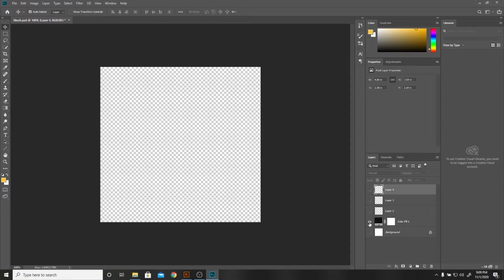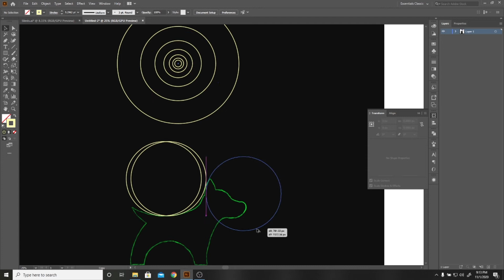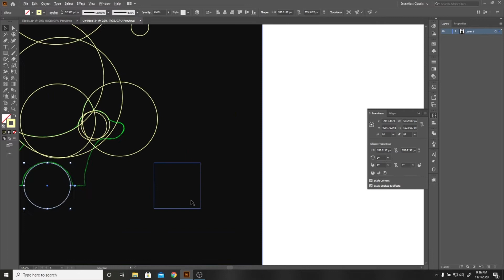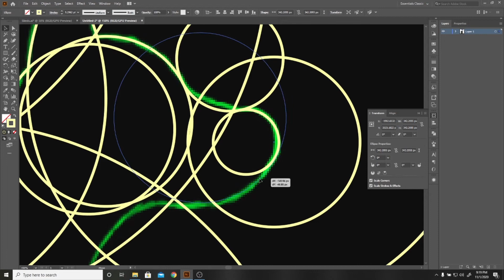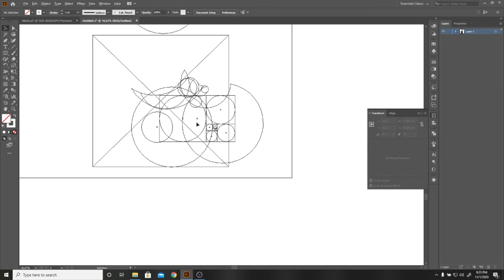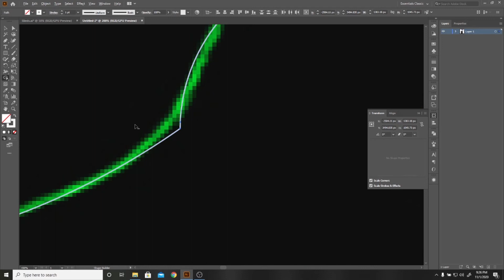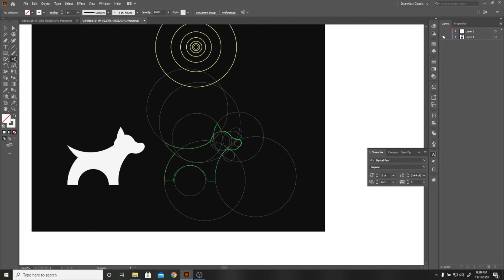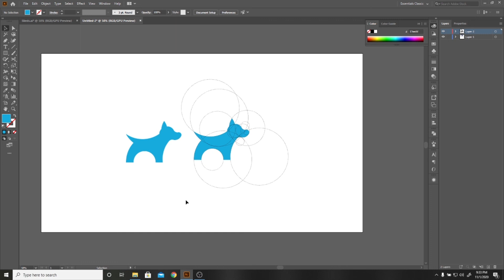Graphic Design 101 - What is the Golden Ratio and How to Use it - 02 | Sinhala Tutorial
How to Create a Logo using the Golden Ratio

In this video, we use the golden ratio to create a logo from the beginning and we learn how to use golden circles and how to present the logo. this is a beginner tutorial  for the upcoming Graphics designers to learn about Graphics design principles and technics

We discuss all of the things in Sinhala. This Sinhala tutorial service is catered to anyone who has an interesting in learning graphic design, an illustrator in Sinhala to work on freelancing flatforms such as Fiverr, freelancer, Upwork, etc. as well as anyone who likes to learn graphics design in general, in this tutorial series we focus on adobe illustrator on of the main tools to determine if you need to be a good graphics designer. There are no other tutorials such as detail as these ones in Sinhala that is easy to learn and follow. These tutorials are created with a beginner graphics designer in Sri Lanka in mind so anyone can follow these and learn from them without any knowledge about the tools. These tutorials are done by adobe illustrator cc 2020, but even the illustrator cs6 guys can follow true most of them. Hope you guys learn from these Sinhala tutorials and be a great designer one day!